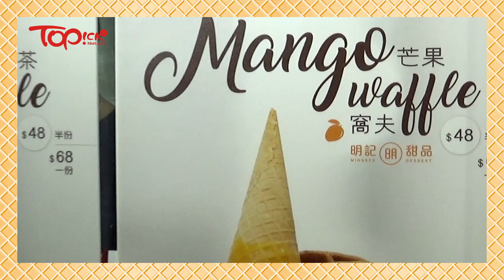90後情侶擁有8間店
這對90後情侶 Alan、Zoe在二十歲剛出頭時，就選擇創業，7年間已開設了8間店舖及公司，每年營業額達1,500萬元至2,000萬元，盈利約700百萬元，年紀輕輕的他們已成功賺取到人生第一桶金。(更多內容：